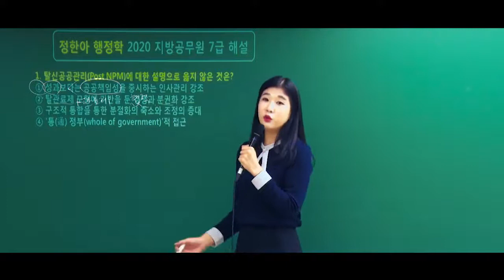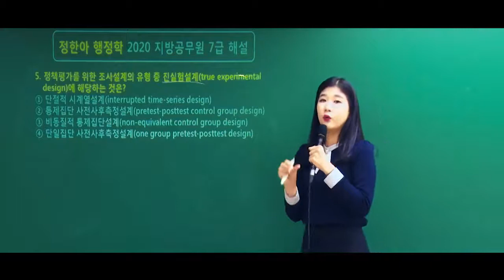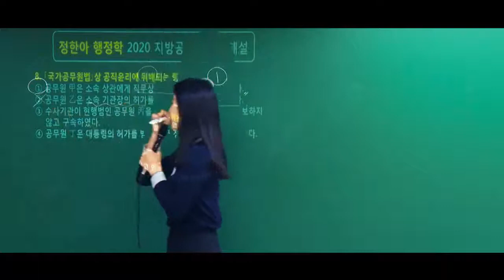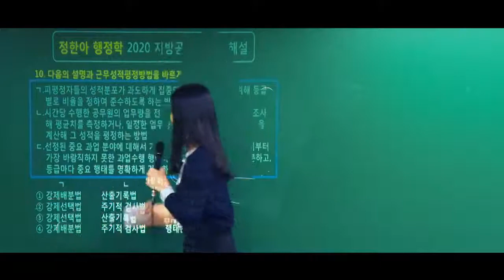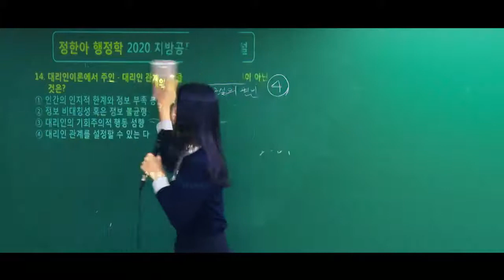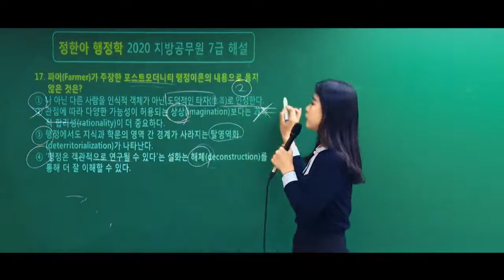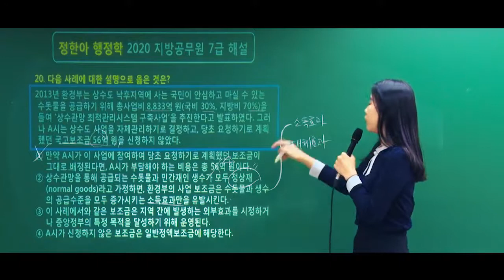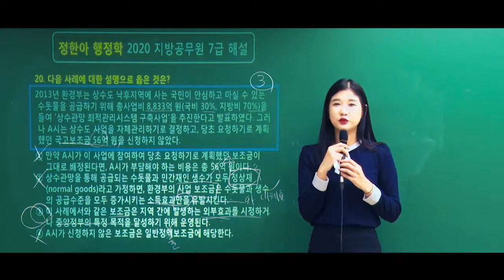[독한공무원] 2020.10.17 지방직 7급 정한아 행정학 총평 및 해설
강의에 필요한 자료는 네이버 "황남기 공무원"카페에서 이용할 수 있으며,
여러분의 합격에 필요한 자료와 강의는 황남기 공무원 카페에서 무료 제공합니다.